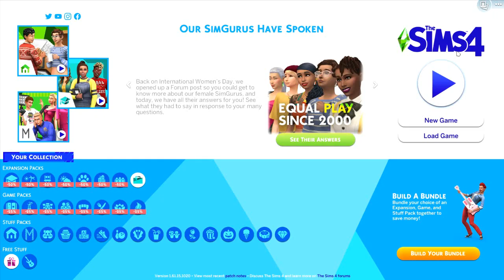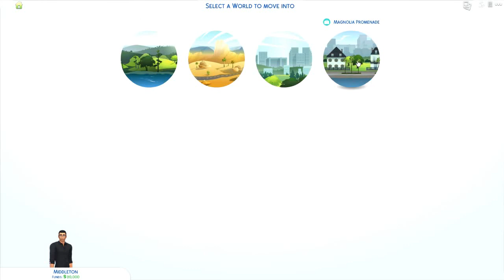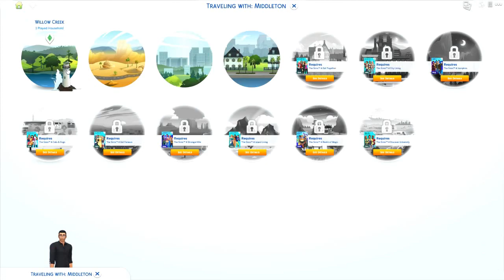Sims 4 Meet Derek Middleton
This is going to be another series I play if you want me to make any changes or add any sims. I can. I hope you guys enjoy.  Of if you like I could play Sims 3 as well.